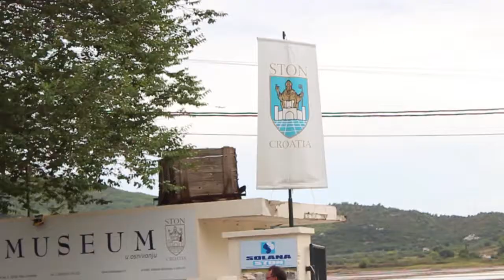Chorvatsko 2017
Malá reportáž z nasi dovolene :D